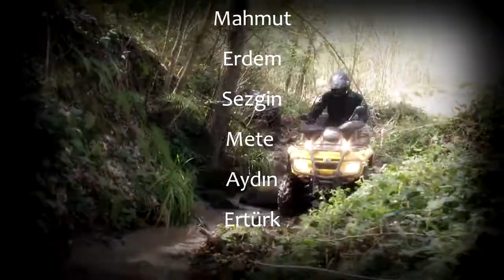Casa Mia ATV Club - RIDING TROUGH A SMALL CREEK (POLARIS 850 XP VS KAZUMA 500 VS TGB 550İ)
Casa Mia ATV Club - Alemdağ ormanda dere yatağına iniş çıkış 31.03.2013